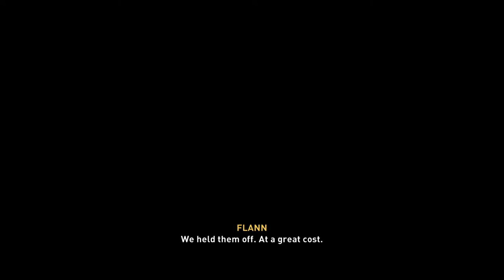Assassin's Creed Valhalla:Wrath of the Druids Gameplay Part 12 - ULSTER(The Mask of Diplomacy)